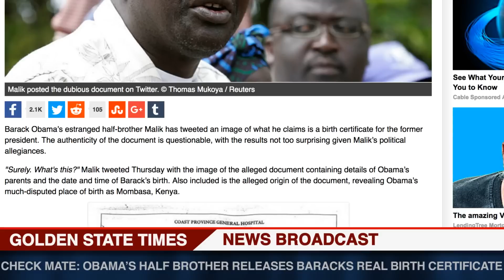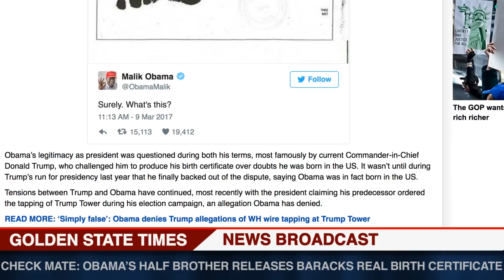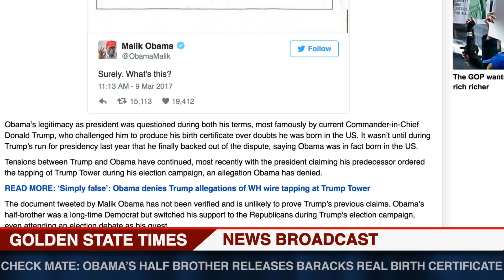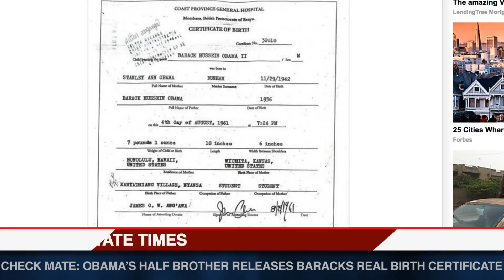WOW: Malik Obama Releases Barack Obamas Real Birth Certificate!!!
Barack Obama’s estranged half-brother Malik has tweeted an image of what he claims is a birth certificate for the former president

►Dog Lover? Follow our Office Puppy Olaf!

On this Video:
Malik Obama,
MAGA,
Make America Great Again,
Birth Certificate,
Barack Obama Real Birth Certificate Released
Malik Obama Released Obamas birth Certificate,
Obama born in Kenya,
Obama,
Democrat,
Left,
Liberal,
Trump Vs Obama,
Obama fraud,
malik on twitter,
Developing,
Obama is a Kenyan,
mombasa Kenya,